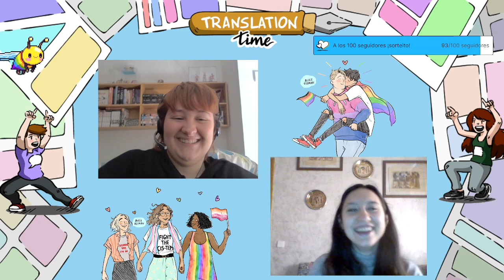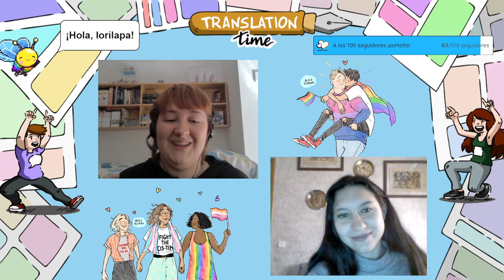Café o té con Translation Time - Heartstopper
Por fin tenemos la esperada adaptación de Heartstopper, así que no podíamos evitar hacer un directo hablando de este cómic tan especial... ¡y por supuesto gritar lo mucho que nos ha gustado su serie!